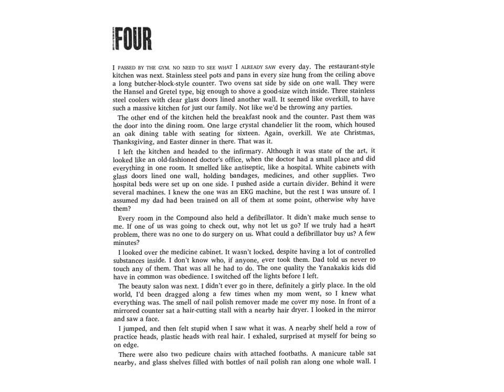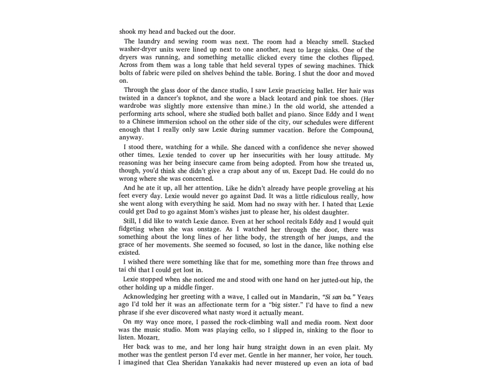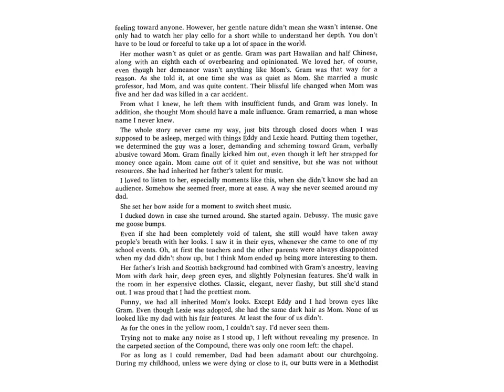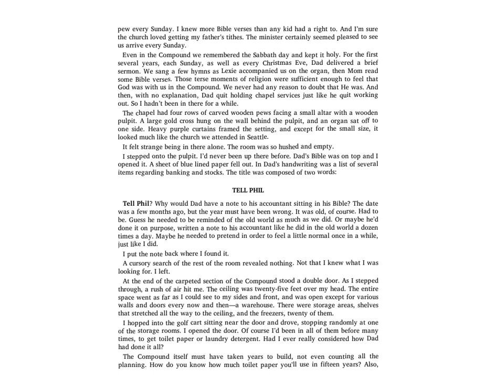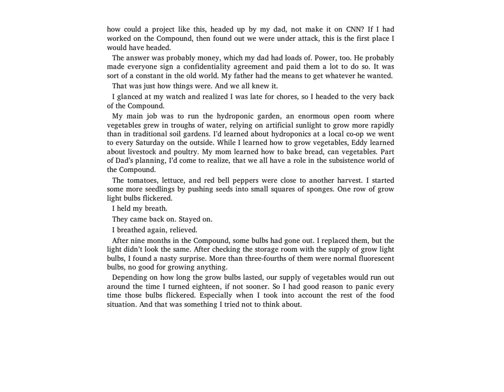The Compound: Chapter 4